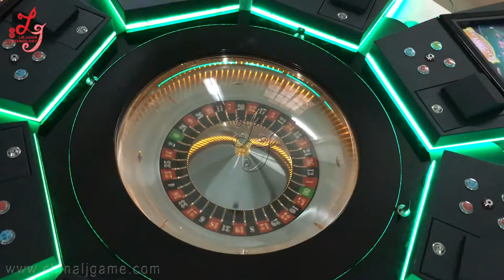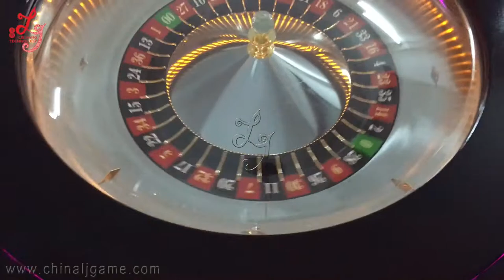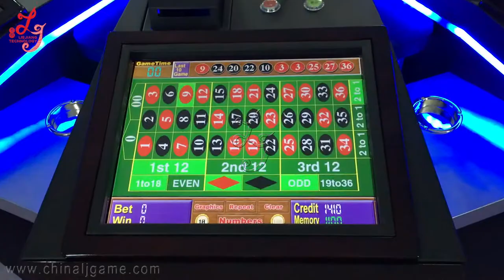Slot Video Game Poker Table Set Electronic Roulette Machine for Sale